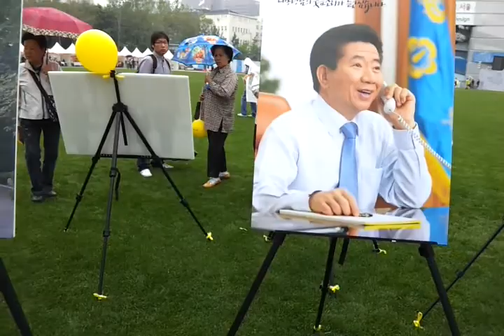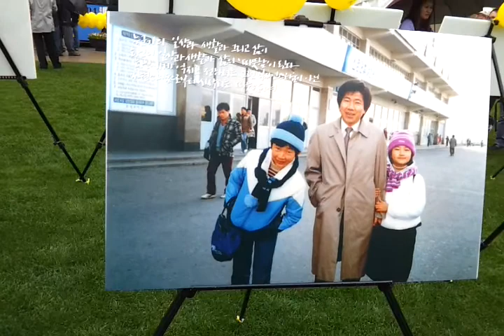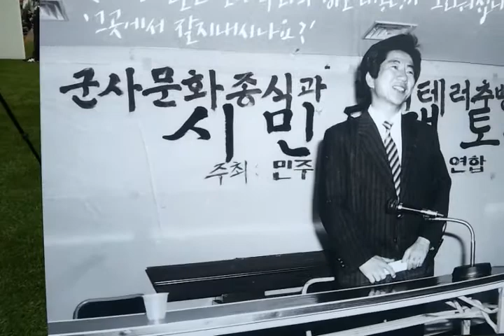고 노무현 대통령 생전의 모습 갤러리 촬영 by 블루엔샤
-고 노무현 대통령 생전의 모습 갤러리 연속 촬영 by 블루엔샤-
장소-서울 시청광장
    -서거 2주기 추모문화제 행사중에서